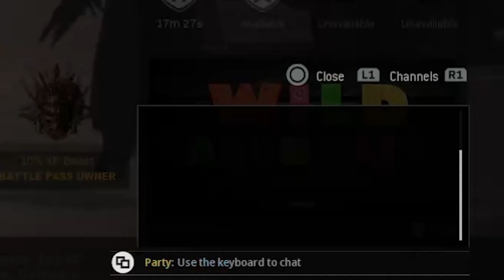i have a LOVE and HATE relationship with WARZONE ...